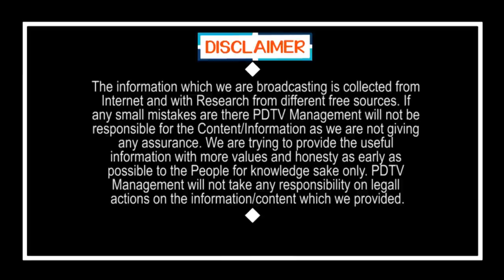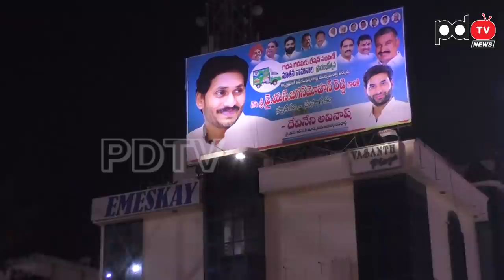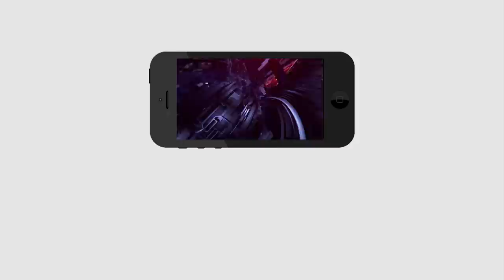YS Jagan Ration Vehicles Grand Opening | భారీ ఏర్పాట్లతో రేషన్ వాహనాల లాంచ్